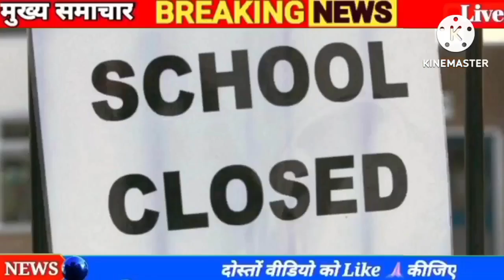11 जनवरी 2023 आज की बड़ी खबरेंl देश के मुख्य समाचार 11 January 2023 taaja Khabar PM modi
8 जनवरी 2023 आज की बड़ी खबरेंl देश के मुख्य समाचार 8 January 2023 taaja Khabar PM modi

Kumar tejasvi Yadav Nitish Kumar CM tejasvi deputy CM BJP Kumar RJD BJP NDA RCP 10 August 2023: dls_News, я, PM

Modi, Today_breaking_news china 7 January 2023 : Today's main news dis_news, weather, PM

Kumar tejasvi Yadav Nitish Kumar CM tejasvi deputy CM latest news Nitish Kumar today breaking news Bihar Nitish BJP Kumar RJD BJP NDA RCP 7 January 2023: 3, dls_News, R, PM Modi,

7 जनवरी 2023 : आज के मुख्य समाचार dis_news, मौसम, PM Modi,

आज 7 जनवरी 2023 के मुख्य समाचार बड़ी खबरें PM Modi, SBI, weather, Bank, CAB, Jharkhand Election result live Nonstop News | आज की ताजा ख़बरें | News Headlines | 10 BILA 2023 | Fatafat khahren II today news I WEATHER

7 जनवरी 2023, मुख्य समाचार, बड़ी खबरें, kisan Aandolan, kisan andolan live, aaj tak news Today Breaking News! आज 7 जनवरी 2023 के मुख्य समाचार बड़ी खबरें, किसान आंदोलन भारत बंद PM Modi news 7 January 2023 today breaking news dls news BREAKING news BUDGET Today Breaking News ! आज 7 जनवरी 2023 के मुख्य समाचार बड़ी खबरें, किसान आंदोलन भारत बंद PM Modi news dls news, dls bhai, dls, trending,

आज 7 जनवरी 2023 के मुख्य समाचार, prime minister, narendra modi, modi speech today, headlines news, Lockdown, बड़ी खबरें,

2023 के मुख्य समाचार, prime minister, narendra modi, modi speech today, headlines news, Lockdown, बड़ी खबरें,